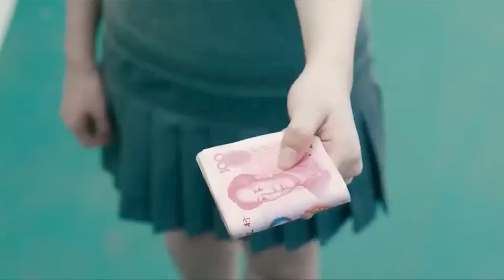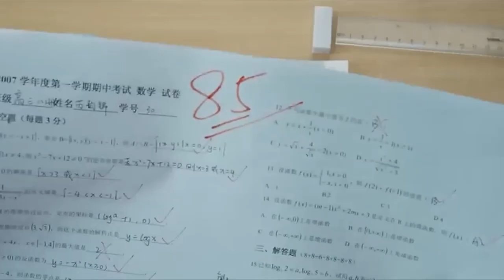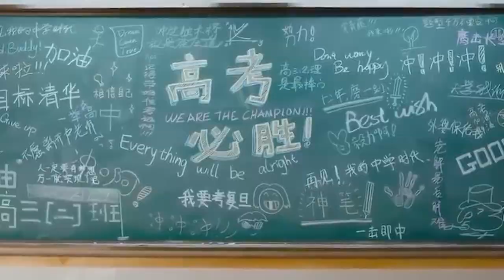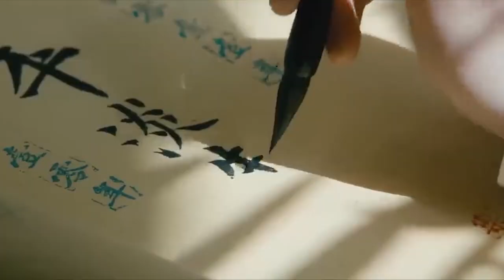Billionaire Son loves this Poor Village Girl | K Drama Hindi / Urdu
Billionaire Son Chooses this Poor Village Girl Instead of Other Beautiful Girl | K Drama Hindi Urdu

➲ Movie/Drama Storyline :-

The story started in high school. Su Yunjin (Liu Yifei) is a struggling transfer student from a regional town, while rich heir Cheng Zheng (Kris Wu) is the star student who sits behind her. He fell in love with her and started to pursue her all the way through college, even though they studied and lived in different cities. Cheng Zheng was ultimately successful in pursuing Su Yunjin, who willed herself to follow her heart for once, even though she knew there would be many obstacles in their way. Soon, they were basking in happiness, and subsequently moved in together after university. However, reality caught up with them two years after graduation. Their vastly different personalities and disparate family background meant their relationship was unequal from the very beginning - their unspoken expectations of each other and all the misunderstandings that came with a mundane lifestyle caused them to part ways with each other. A few years later, both of them establish successful careers, and end up living in the same neighborhood, thus meeting and getting entangled in each other's lives again. They both try to move on with different relationships, but are unsuccessful. When Su Yunjin loses her mother to cancer, Cheng Zheng is the only one to comfort her, causing the former to rekindle their relationship.

➲ Movie/Drama Details :-

Movie name - Never Gone
Industry - Chinese Film Industry
Original Language - Chinese
Country - China
Directed by - Zhou Tuo Ru
Written by - Zhou Tuo Ru
Presented by - Beijing Weiying Shidai Technology
Wuzhou Film Distribution
Huaxia Film Distribution
Boxoffice Collection -  US$50.2 million